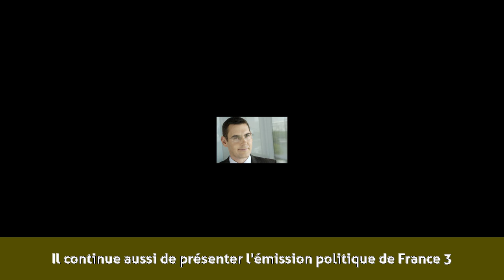Francis Letellier - Biographie